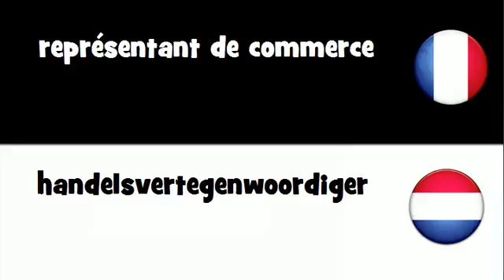Traduction en 20 langues # représentant de commerce